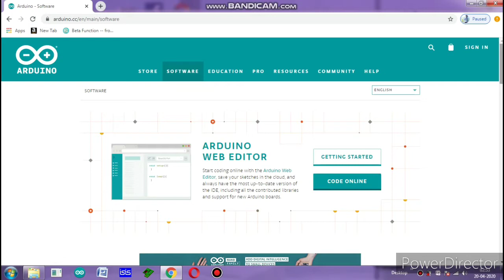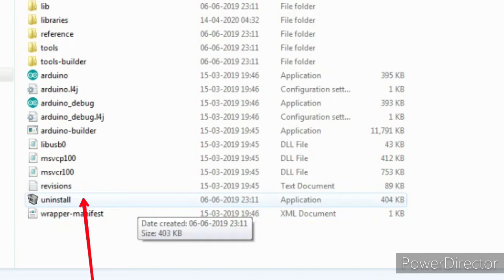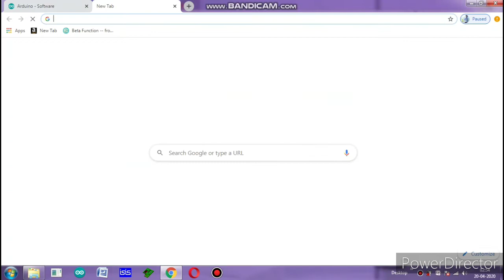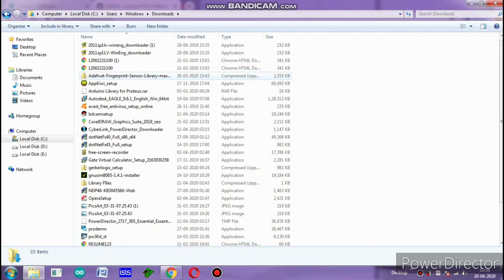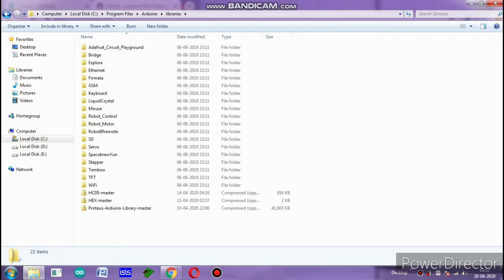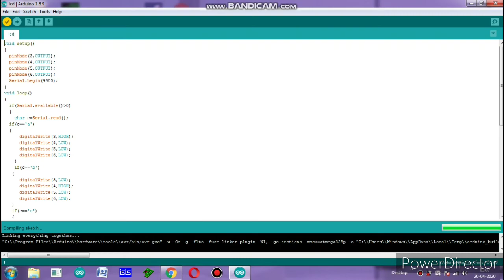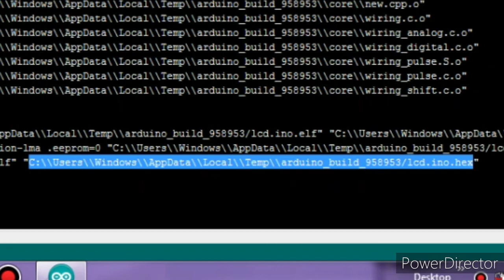How to install arduino ide software & add extra library | A complete information | Electronics Globe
if you want to add library for proteous or u want to use in proteous so you need to downlode the library .In this video basically i give u the concept of how to install the arduino software and add extra library i discussed about the simulation of electronics circuit either in Analog or Digital, so the basic concept behind this there are so many questions are asked generally :-
arduino,
how to downlode arduino,
how to downlode arduino ide ,
how to downlode arduino ide software,
how to install arduino,
how to install arduino ide,
arduino ide installation,
install arduino ide,
how to add library,
how to add extra library in arduino,
how to downlode library for arduino,
how to downlode hex. file for arduino,
library for arduino,
latest version of arduino ide,
arduino tutorials,
proteous 8,
how to downlode proteous software,
How to install proteous,
how to install proteous in hindi,
how to install proteous software,
how to install proteous 8,
introduction of proteous,
proteous simulation software,
how to add library in proteous,
how to add arduino library in proteous,
arduino library for proteous,
proteous for arduino,
proteous isis software,
proteous software tutorial,
proteous 8 professional,
proteous software free downlode,
proteous for window,
proteous for window 7,
proteous for window 7 32-bit,
proteous for window 7 64-bit,
proteous for window 10,
proteous for LINIX,
protecous for mac,

install arduino for ubuntu,
install arduino for windows 10,
install arduino from zip file,
install arduino in ubuntu,
install arduino in raspberry pi,
install arduino in windows 10,
install arduino in ubuntu 16.04,
install arduino in kali linux,
install arduino in linux mint,
install arduino in ubuntu 18.04,
install arduino in raspberry pi 3,
install arduino on ubuntu,
install arduino on raspberry pi,
install arduino on windows 7,
install arduino on proteus,
install arduino on mac,
install arduino on raspberry pi 4,
install arduino on linux mint,
install arduino on windows 10,
how to install arduino pro ide,
install arduino uno driver windows 10,
install arduino uno software,
download arduino for mac,
download arduino for windows 10,
download arduino for windows 7,
download arduino for windows,
download arduino for xp,
download arduino for linux,
download arduino for proteus,
download arduino for ios,
download arduino in ubuntu,
download arduino on raspberry pi,
download arduino on ubuntu,
download arduino on linux,
download arduino on mac,
download arduino pro ide,
arduino pro ide alpha download,
download arduino,
download arduino ide,
download arduino uno library for proteus,
download arduino ide software for windows 10,
download arduino software for windows 10 free,
download arduino software,
download arduino uno,
download arduino library,
download arduino app,
download code from arduino board,
download arduino code,
download arduino coding software,
how to download arduino.cc,
cara download arduino,
cara download arduino software,
how to download arduino on chromebook,
download arduino drivers for windows 10,
download arduino due driver,
download arduino drivers for windows 7,
how to download arduino driver,
how to download arduino nano driver,
download proteus 8,
download proteus 8 professional,
download proteus software,
download proteus 8.9 full crack,
download proteus 7,
download proteus with arduino library,
download proteus 8.6 full crack,
download proteus full crack,
download proteus arduino simulator,
download proteus arduino library,
download proteus arduino,
proteus iot builder download,
download proteus crack,
download proteus crack windows 10,
download proteus crack version,
download proteus crack windows 7,
download proteus component library,
download proteus circuit simulation,
cara download proteus,
proteus 8 professional download with crack,
cara download proteus di laptop,
hướng dẫn download proteus,
proteus esp8266 library download,
proteus eletronica download,
proteus esp32 library download

.and there are so many questions related to this topic.

some impotant links:
1.Arduino library for ISIS PROTEOUS
(Downlode library from this link and add this library in proteous library file)

(Downlode library from this link and add this library in Arduino library file)

Printed_Circuit_Board(PCB)
Internet_Of_Things(IOT)
Artificial_Intelligence(AI)
Very_High_Discription_Language(VHDL)
Field_Programmable_Gate_Array(FPGA)